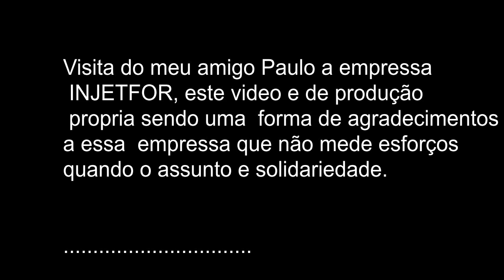VISITA A INJETFOR, convidado especial (Paulo -Canaril Mato Seco)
olá pessoal, olha se você ainda não conhece ainda os produtos da injetfor, neste video você vai conhecer um pouquinho dessa incrivel empresa.